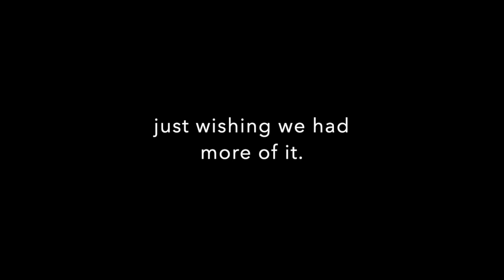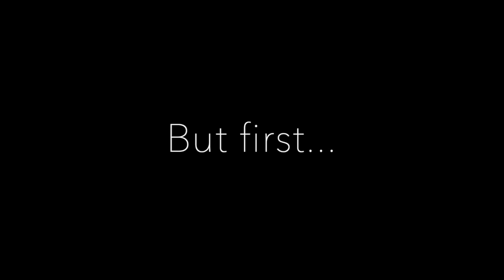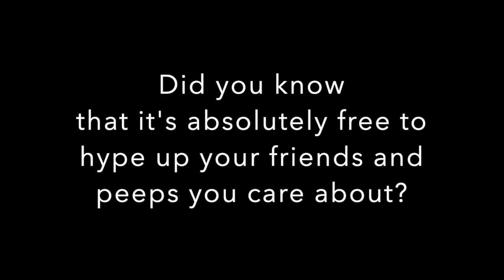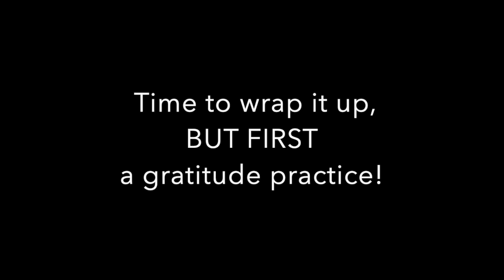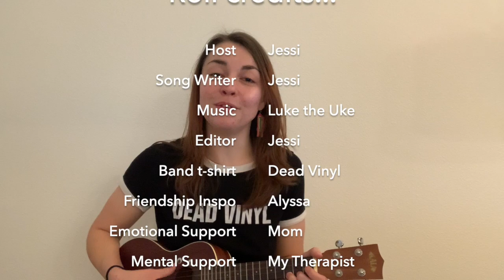Episode 1 (aka Halloween Special)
Happy Halloween! Let's spread as much love as possible and talk about the things we like and believe in!

Dead Vinyl:
Rock Band form Fort Worth TX

Alyssa Teixeira:
Sex Educator and Doula
Help her become a Postpartum Doula!

Take a moment to do a gratitude practice, let me know what you're grateful for in the comments below!